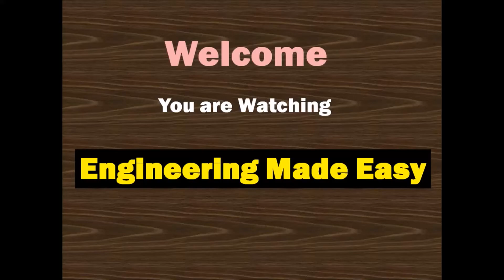River Crossing IQ Logic Puzzles & Fun Brain Games (Boat Puzzle Solution/River and Boat Problems) HD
This is a very interesting River Crossing IQ Logic Puzzle. In this Video will get the River and Boat problem with its solution (answer). This video is based on very famous 'Boat Goat Wolf Cabbage' problem (puzzle). River Crossing IQ Logic Puzzles & Fun Brain Games are considered the most difficult riddles ever.
So enjoy the river crossing logical fun game problem with solution of different levels.